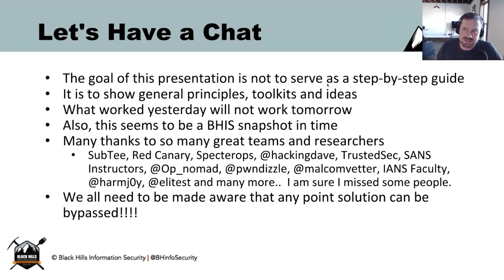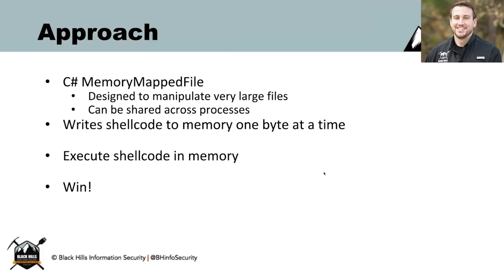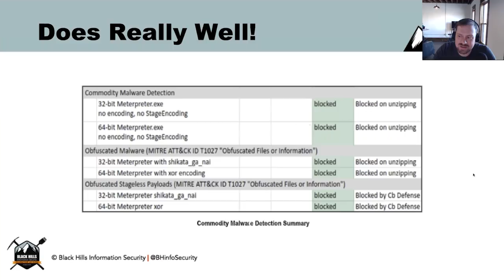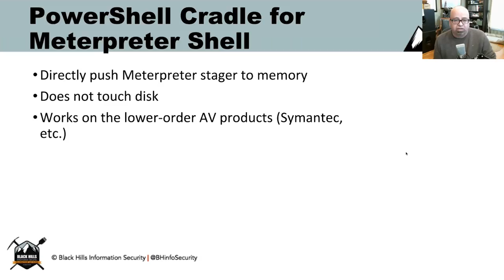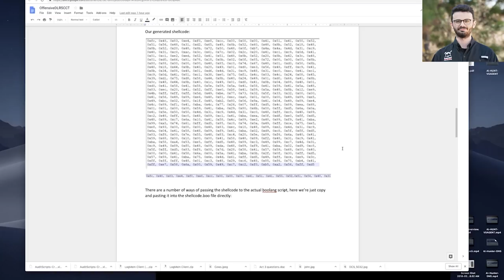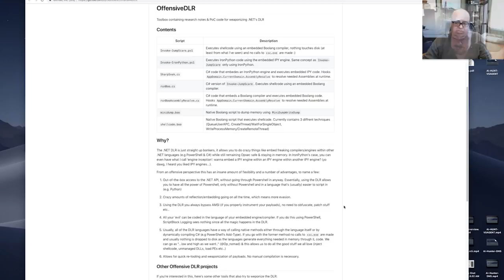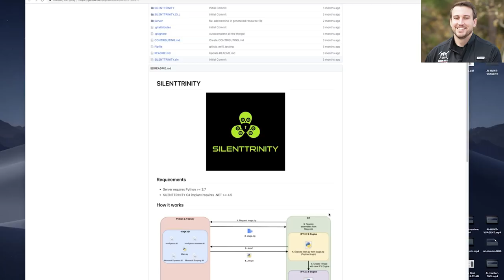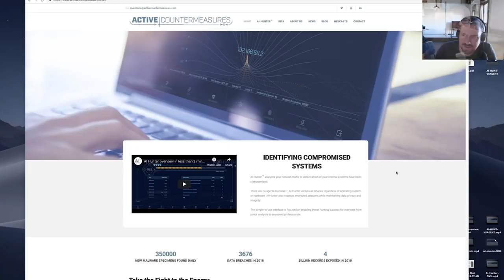Sacred Cash Cow Tipping 2019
Yet again it is time for another edition of Sacred Cash Cow Tipping!

Or, "Why do these endpoint security bypass techniques still work? Why?"

The goal of this is to share just some of the ways Black Hills Information Security bypassed endpoint security in 2018.

Unfortunately, these webcasts still seem to be needed because there is a prevalent attitude that it is somehow possible to get endpoint security with full synergy and it will be bulletproof and under a single pane of glass. All with cyber threat intelligence and A.I. sprinkled in with a bit of EDR magic to stop all attacks.

Everyone at all levels of the IT hierarchy needs to be aware that no single piece of technology will stop all attacks.

Ever.

So we keep doing this.